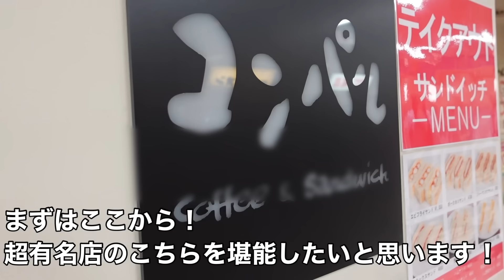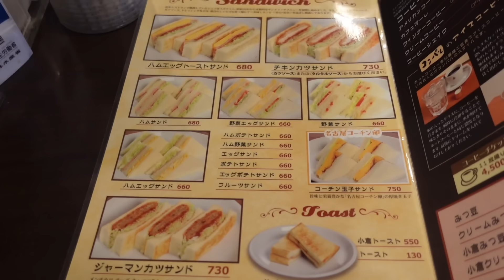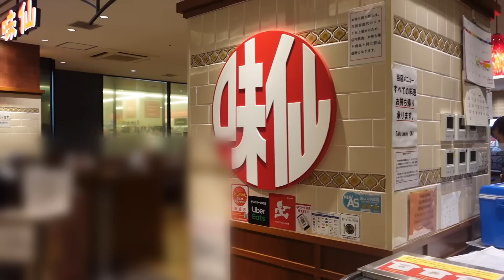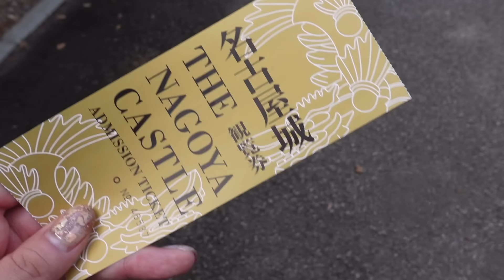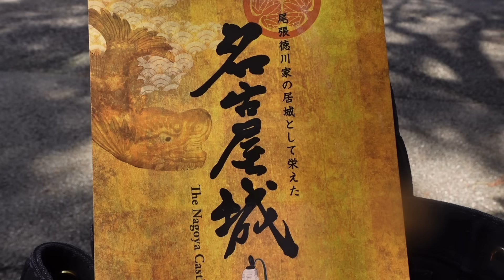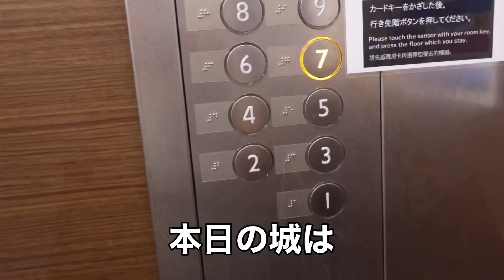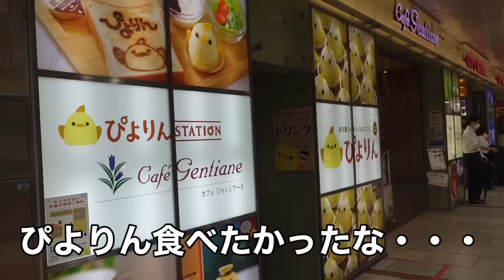【爆食旅行】24時間で名古屋グルメを満喫してきました！！【ドーミーインpremium名古屋栄】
時差がありますが、名古屋グルメ旅をしてきました！
名古屋は大好きで友人も住んでいたりするので、土地勘はありちょこちょこ行っています！
今回行ったところはどこも初めてだったのですが、美味しかったー✨
ずっと行きたかったところにも行けたし大満足です🙆‍♀️

ドーミーインpremium名古屋栄
※共立メンテナンスの許可を頂いております。

【食べたところ】

コンパル メイチカ店
愛知県名古屋市中村区名駅3-14-15 名古屋駅地下街メイチカ内

味仙 JR名古屋駅店
愛知県名古屋市中村区名駅1-1-4 JR名古屋駅

黒豚屋 らむちぃ
愛知県名古屋市中区栄3-15-6 栄ＳＴビル　Ｂ１Ｆ

島正
愛知県名古屋市中区栄2-1-19

何かありましたらこちらまでメールをください

＠piyako _sake